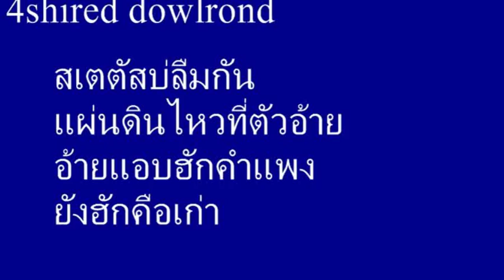สี่เพลงใหม่พร้อมให้โหลดสีแชร์แล้ว